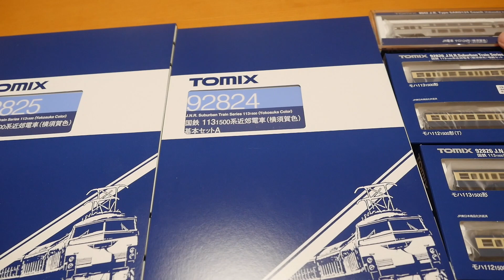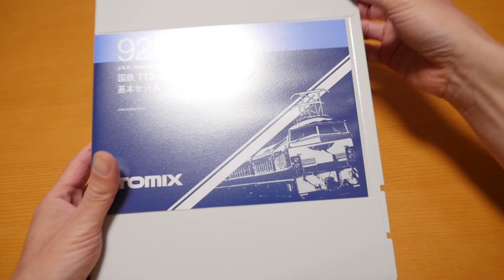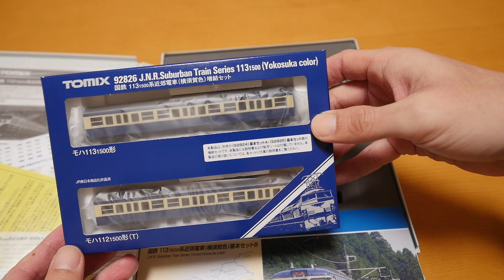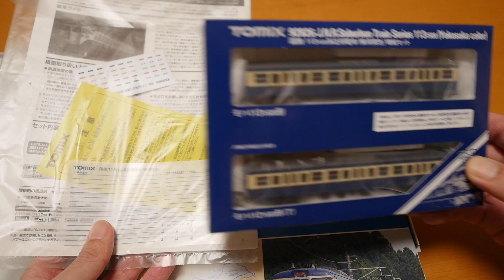【TOMIX】113系 近郊電車 横須賀色 紹介【開封】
鉄道模型のレイアウト・ジオラマの作り方を中心に、車両の改造やゲームまで、鉄道に関係する動画をUPしています